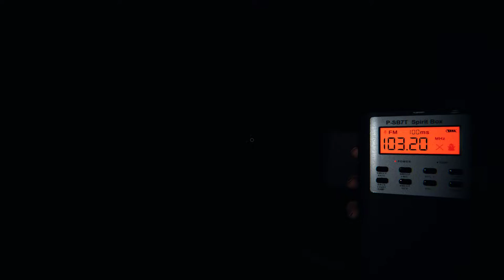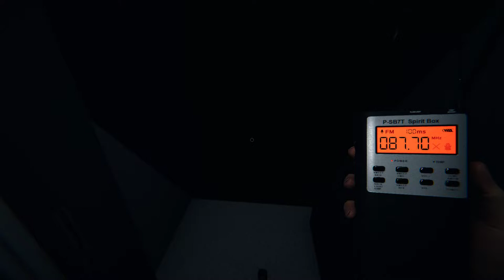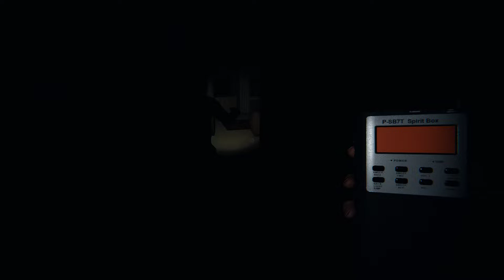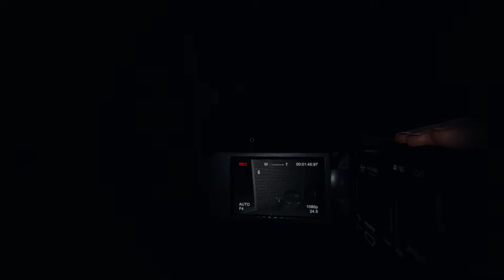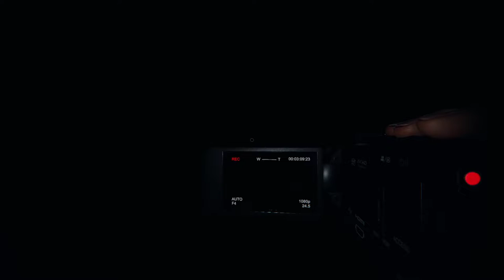Phasmophobia but its scary